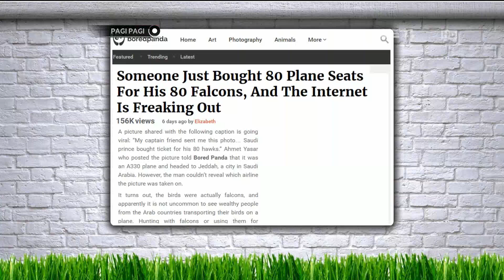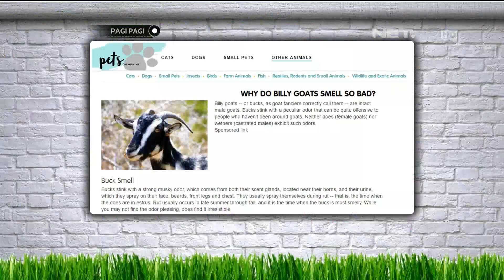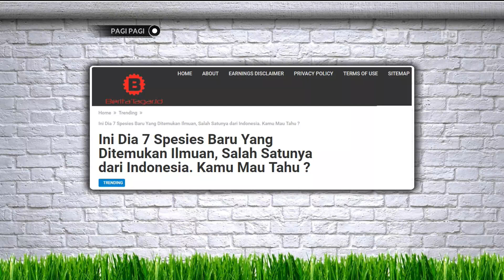Burung Andre Dicolong Pace The Explorer